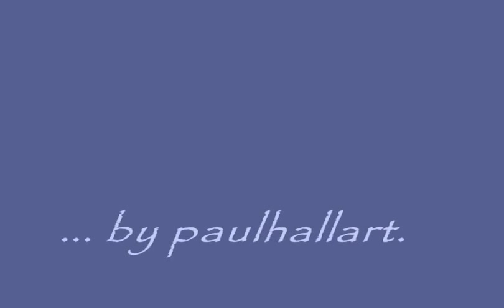Canyon City (digital art, trail photography and harmonica by Paul Hall). Relaxing Background music.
digital art of Chilkoot Trail, Alaska & a 20-minute harmonica solo.  Canyon City was a boom town phenomenon that sprung up in the midst of the Gold Rush "stampede" of 1898 when gold was discovered at Rabbit Creek in the Dawson area of what is now Canada hundreds of miles to the North.
At the end of the sea passage to the gold fields and only several miles away from the port boom town of Dyae, it served as the final serious staging point for the arduous 30-mile trek to Lake Bennett, where the miners would build sail boats after the spring thaw to sail the rest of the way to Dawson.  Canyon City was almost the place of what might have been the Alaskan transportation system, cable cars, to get the miners over the summit of the "Golden Staircase" the lowest point of the coastal  mountain range.  But, the powerful man who opposed the railroad in nearby White Pass, Jeff Smith, was killed in a shoot out (though some evidence points to death from assassination from another shooter under cover) and almost overnight Dyae and the Chilkoot Trail were abandoned and Modern Day Canyon City is no more than a photograph on a pedestal along a well-kept path way maintained by the US and Canadian park services for visitors to this day.

Harmonica solo: original music by me: Paul A. L. Hall.
Photography: original photos by me (Paul A. L. Hall, once again) on a hike along the gold rush era Chilkoot Trail out of Dyae, Alaska.

I had a few days off from my busy schedule of music and photography, so I took a jaunt on the first part of the Chilkoot Trail in Alaska. I managed to get to Canyon City and back before a big rainstorm.